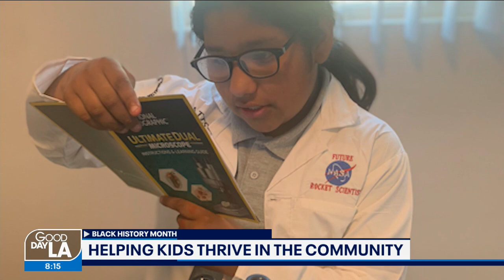Watts Community Core helping kids thrive in the community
An organization has made it its mission to help at-risk kids get back on track.